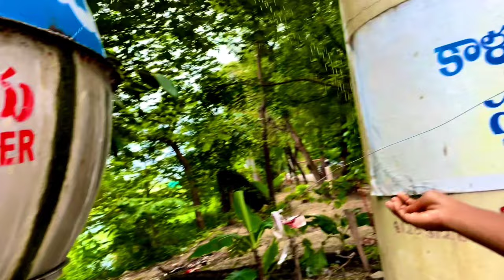Cheeryala Sri Laxminarasimha Swamy Temple Village VLOG Video On Friend Birthday ||Karthikvlog7Telgu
చీర్యాల శ్రీ లక్ష్మీనరసింహ స్వామి టెంపుల్‌విలేజ్ VLOG వీడియో స్నేహితుడి పుట్టినరోజు ||  కార్తీక్ వ్లాగ్ తెలుగు

Cheeryala Sri Laxminarasimha Swamy Templevillage VLOG Video On Friend Birthday || Karthik Vlog Telgu